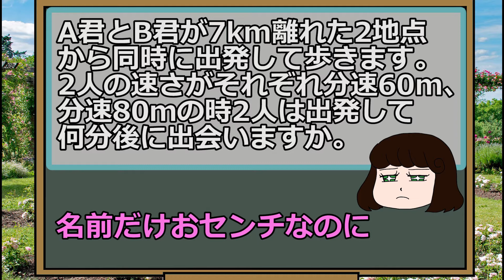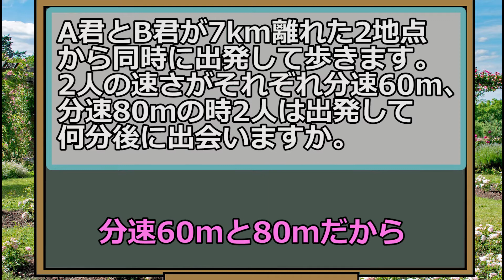【中学入試】旅人算【解いてみよう】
問題は
A君とB君が7km離れた2地点から同時に出発して歩きます。
2人の速さがそれぞれ分速60m、分速80ｍの時2人は出発して何分後に出会いますか。

です。

↓こちらから音楽、背景,効果お借りしています♪
OP使用曲：youtube オーディオライブラリ「Fix Bayonets」
動画内使用曲：youtube オーディオライブラリ「No.1 A Minor Waltz」
ED使用曲：ミュージックノート「ステージクリア」